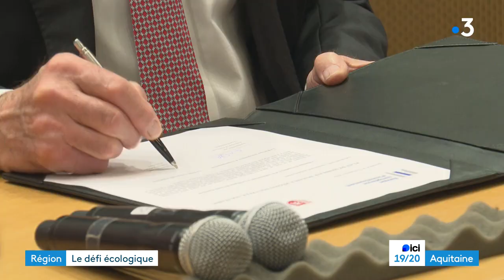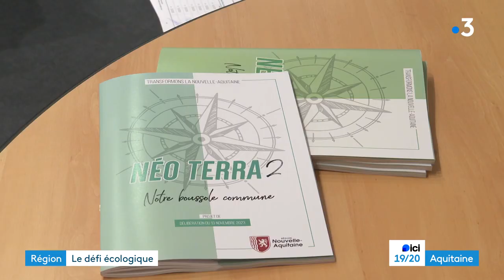Vers la transition énergétique en Nouvelle-Aquitaine